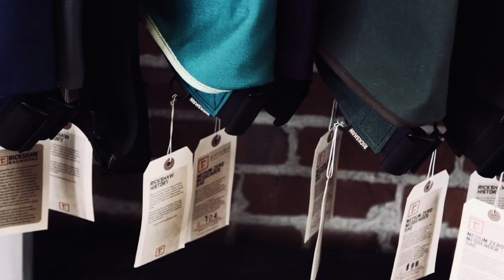Meet Rickshaw Bags: A Proud Zazzle Partner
Amazing small scale manufacturers like, Mark Dwight and Rickshaw Bags, inspire us for the future. See how they fit in to Zazzle's growing custom product platform